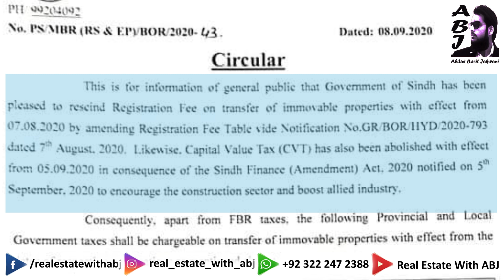DHA & DHA City Karachi Market Analysis (Previous, Current and Future)